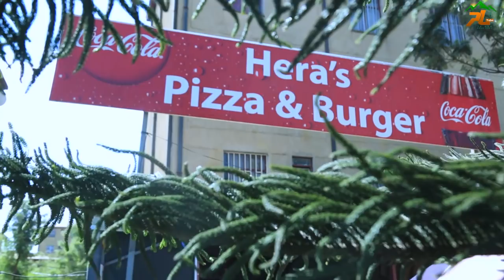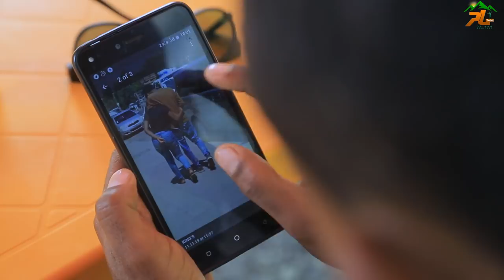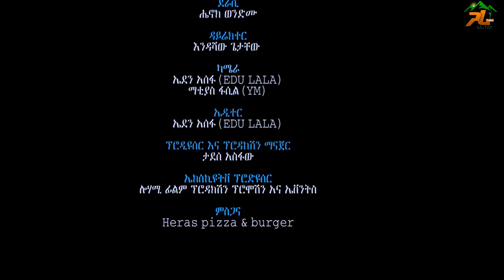ሳቂልኝ // ስሜትን በሙዚቃ 2020 by gara tube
ubscribe Don't Forget to